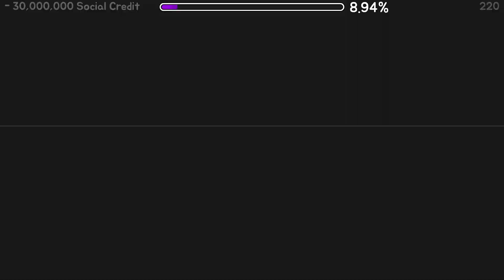Memories III 100% (Insane Demon) Geometry Dash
This level was pretty hell for me, I ended up getting 98 the second day playing it and I just kept losing consistency, Plus the first half is way harder than the second, Not really a good level, pretty buggy and very first half heavy.

Attempts: around 4k because of lost data
Enjoyment: 4/10
Personal Demon List Placement: 6
Easier Than: Incipient, Reverie, Nightlife
Harder Than: Awakening Horus, Overdose, Penombre
IDL: Placement: 9
Personal IDL Placement: 5, 4 when Wintertime gets removed